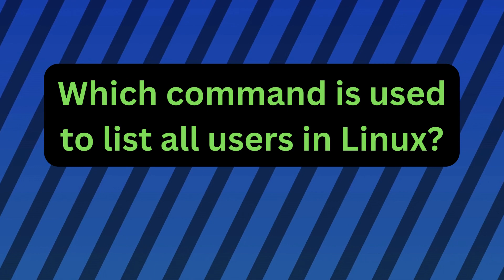Question 6 | Linux Interview Questions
Prepare for your Linux job interview with these real and challenging Linux questions. Our expert guide will help you master key concepts and boost your confidence. Don't miss out!